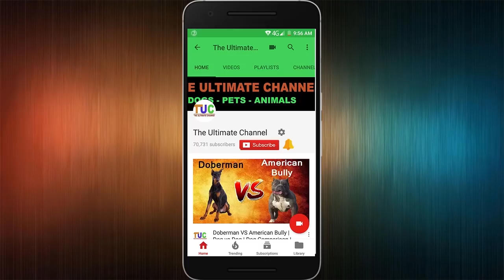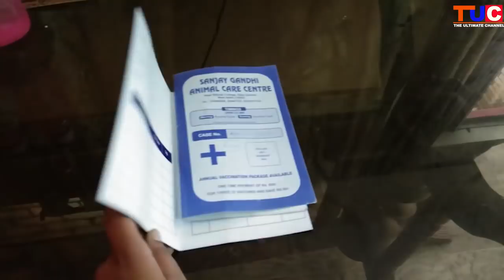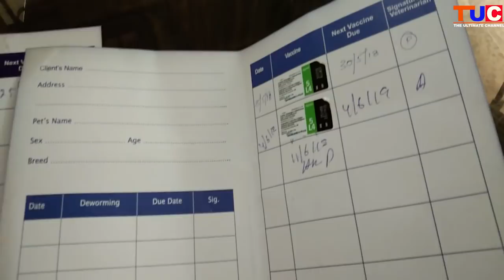ROMEO's VLOG & MY NEW PAINTING : TUC : The Ultimate Channel